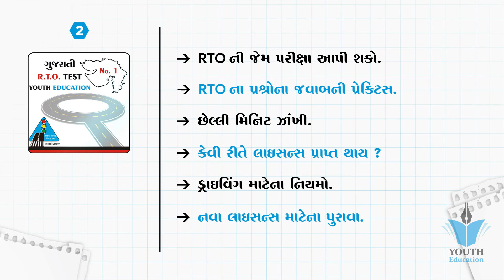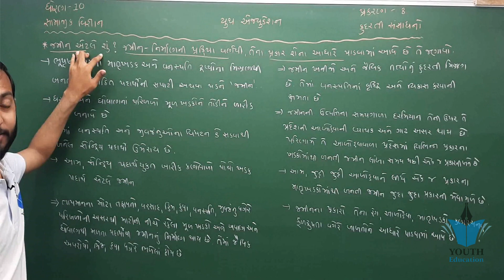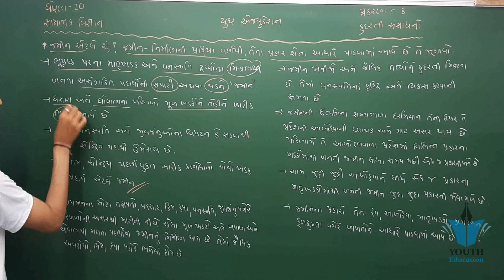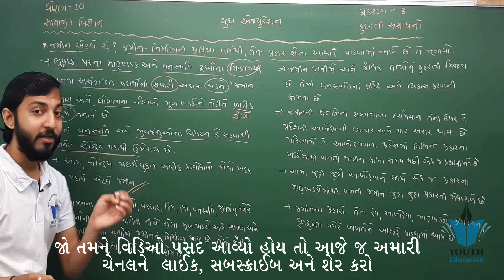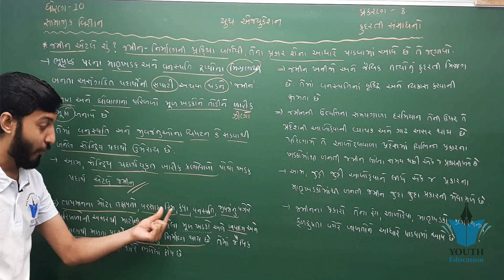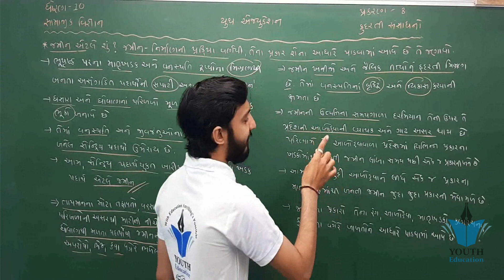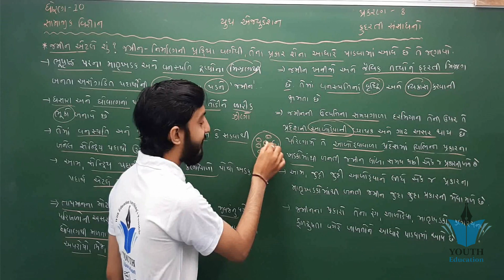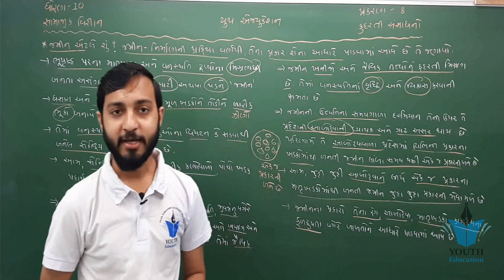STD 10 SS ch 8 (કુદરતી સંસાધનો ) | ભાગ 8 | ધોરણ 10 સામાજિક વિજ્ઞાન | Kishan Rathod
Social Science chap - 8 કુદરતી સંસાધનો Std - 10 (Part - 1)

STD 10 SS ch 8 (કુદરતી સંસાધનો ) | ભાગ 1 | ધોરણ 10 સામાજિક વિજ્ઞાન | Kishan Rathod

Free S.S.(Full) Lesson 8 Kudrati sanshadhano Part 1( [ સંપુર્ણ ] પાઠ-૮ કુદરતી સંસાધનો ભાગ-૧)

Std-10 SS-Ch-8-કુદરતી સંસાધનો Online KetulClasses Video=1

Ncert Std-10 સામાજિક વિજ્ઞાન (Social Science) Chapter-8 : કુદરતી સંસાધનો

SSC std 10 social science ch. 8 part 1 | kudarati sansadhano | natural resources

Std 10 Social Science Ch 8||PART 1||Gujarati Medium||કુદરતી સંસાધનો

Std-10 social science Chapter-8 કુદરતી સંસાધનો Topic-13

std 10 Gujarati kavita 1 વૈષ્ણવ જનતો તેને કહીએ.

Kudrati sansadhano

Std 10 Social Science Unit 1

Social Science Std-10 (Part-6) Chap-8 કુદરતી સંસાધનો

Chapter 8 NATURAL RESOURCES કુદરતી સંસાધનો Part 3 Social Science 10th GSHSEB By VIPUL GOSWAMI

STD 10|| SOCIAL SCIENCE|| ch 8 કુદરતી સંસાધનો

Std 10 Social Science Ch 8||PART 2||Gujarati Medium||કુદરતી સંસાધનો

Chap. 8 KUDARATI SANSADHANO I I કુદરતી સંસાધનો II Part 1 Social Science 10th GSHSEB By VIPUL GOSWAMI

Std.10th:S.S.:Ch.8:Part.5:કુદરતી સંસાધનો:Success institute - Thaltej.

IMP||SOCIAL SCIENCE||CHAPTER 8||STD 10||🔥🔥કુદરતી સંસાધનો

Std-10||Social Science||Chapter-8 કુદરતી સંસાધનો ||Part-3

Social Science Std-10(Part-5)Chap-8 કુદરતી સંસાધનો

Std-10|| Social Science || Chapter-8 || Part-1

Std 10 Social Science Ch 8||PART 3||Gujarati Medium||કુદરતી સંસાધનો

Class 10 Guj Med. - S.S. - Ch : 8 કુદરતી સંસાધનો Part-4

Social Science std-10(Part-3) chap-8 કુદરતી સંસાધનો

Standard 10 Social Science Chapter 8

Social science STD 10 ch 8 part 1

Std.10th:S.S.:Ch.8:Part.7:કુદરતી સંસાધનો:Success institute - Thaltej

Std 10| Social Science| Chapter-8 Kudarati Sansadhano| Part-1

Std-10 social science Chapter-8 કુદરતી સંસાધનો Topic-10

Class 10 Guj Med. - S.S. - Ch : 8 કુદરતી સંસાધનો Part-2

std 10 ss IMP MCQ ch 8 imp (કુદરતી સંસાધન) By : Hasmukh Vekariya

Social Science std 10 |કુદરતી સંસાધન-ભાગ 11

std 10 SS ch 1 (ભારતનો વારસો) ભાગ 1 | std 10 S.S. ch 1 (ભારતનો વારસો) - By : Kishan Rathod

10 SS,std 10 Social science,std 10 SS lecture, std 10 ss, std 10 ss ch 8,natural resources, Gk

Std-10 Social Science Chapter-8 Topic-5

std 10 ss ch 8 imp (કુદરતી સંસાધન) By : Hasmukh Vekariya

S.S std.10 ch.8 first part

Std.10th:S.S:ch.8:Part.2: Kudarati Sansadhano:Success institute - Thaltej.

Study video 26 std 10 guj med sub ss ch 8

Class 10 Guj Med. - S.S. - Ch : 8 કુદરતી સંસાધનો Part-1

std 10 SS ch 9 (વન અને વન્યજીવ સંસાધન) ભાગ 10 | std 10 S.S. ch 9 Kishan Rathod

STD 10 | SOCIAL SCIENCE | DAY 8 | Panchshil School | Ch.2 | Bharat no Sanskrutik Varso

std 10 SS ch 9 (વન અને વન્યજીવ સંસાધન) ભાગ 13 | std 10 S.S. ch 9 Kishan Rathod

Natural Resources-1| કુદરતી સંસાધનો - 1

std 10 ss imp ch 8 (કુદરતી સંસાધન) By : Mayur Vanparia

std 10 SS ch 9 (વન અને વન્યજીવ સંસાધન) ભાગ 5 | std 10 S.S. ch 9 Kishan Rathod

Std 10 સામાજિક વિજ્ઞાન પાઠ 8 ભાગ-1

Chapter 8 NATURAL RESOURCES કુદરતી સંસાધનો Part 2 Social Science 10th GSHSEB By VIPUL GOSWAMI

Standard 10 Social Science chapter 11 MCQ Solution in Gujarati

SSC std 10 social science ch. 8 part 2 | kudarati sansadhano | natural resources

std 10 ss imp MCQ ch 6 imp ( ભારતનો સાંસ્કૃતિક વારસો વારસો) By : Hasmukh Vekariya

Std 10 | Gujarat Board GSEB | SS | Lesson 8 | Part 1 | ધો ૧૦ સામાજિક વિજ્ઞાન | કુદરતી સંસાધનો |ભાગ 1

Std 10 ss IMP MCQ ch 9 (વન અને વન્યજીવ સંશાધન) imp By: Hasmukh vekariya

STD 10 | SOCIAL SCIENCE | DAY 3 | Panchshil School | કુદરતી સંસાધનો

std 10 SS ch 1 (ભારતનો વારસો) ભાગ 14 | std 10 S.S. ch 1 (ભારતનો વારસો) - By : Kishan Rathod

Social science std 10 chapter 8 Kudrati sansadhan bhag 2

Std 10 ss ch 9 (વન અને વન્યજીવ સંશાધન) imp By: Hasmukh vekariya

Chapter 8 NATURAL RESOURCES કુદરતી સંસાધનો Part 4 Social Science 10th GSHSEB By VIPUL GOSWAMI

STD 10 | SOCIAL SCIENCE | DAY 6 | Panchshil School | આર્થિક વિકાસ

std 10 SS ch 9 (વન અને વન્યજીવ સંસાધન) ભાગ 2 | std 10 S.S. ch 9 Kishan Rathod

std 10 social science ch. 8 part 3 | kudarati sansadhano | natural resources

STD. 10TH SOCIAL SCIENCE : CHAPTER : 08 - કુદરતી સંસાધનો /સંસાધનના પ્રકાર(ભાગ - 2)

std 10 SS ch 15 (આર્થિક વિકાસ) ભાગ 2 | std 10 S.S. ch 15 (આર્થિક વિકાસ) By : Nilkanth Miyani

std 10 social science ch-9 વન અને વન્ય જીવ સંસાધન ભાગ-1

std 10 SS ch 15 (આર્થિક વિકાસ) ભાગ 4 | std 10 S.S. ch 15 (આર્થિક વિકાસ) By : Nilkanth Miyani